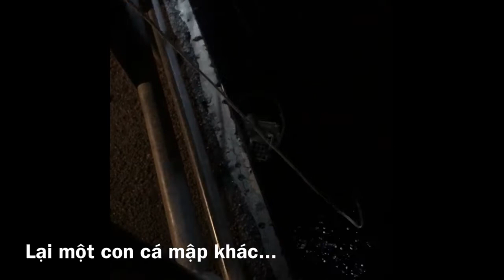XEM NGƯỜI TA CÂU MỰC NHƯNG TOÀN BẮT ĐƯỢC CÁ MẬP | Shark fishing in South Australia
Lần đầu tiên thấy đi câu được nguyên con cá mập luôn nè!

Like and follow Cadimi Channel!